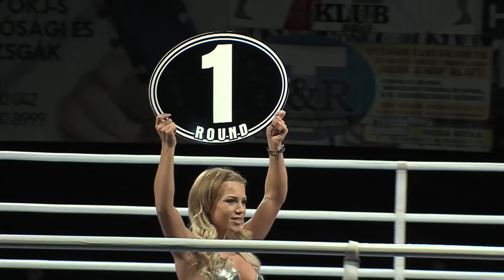Nagy Gábor K1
KSC Mezőnyárád színeiben Nagy Gábor K1 mérkőzése